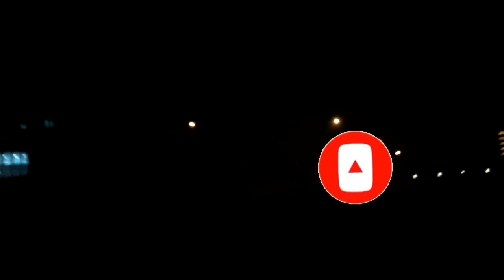SAUDI AT NIGHT